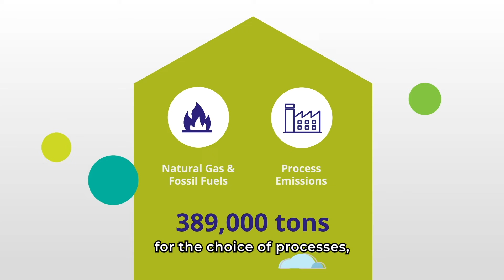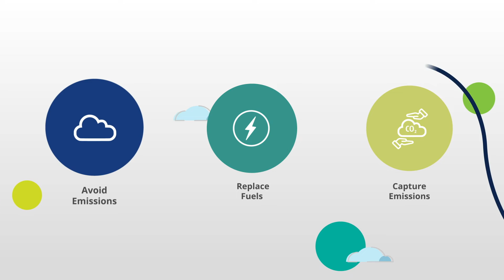Scope 1 emissions explained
ClimateChange is shaping the course of our future. Every individual and every action counts to address it, including Umicore. We are going for zero, net zero GHG emissions by 2035. But how are we going to tackle this for scope 1 emissions? Learn more about it now!